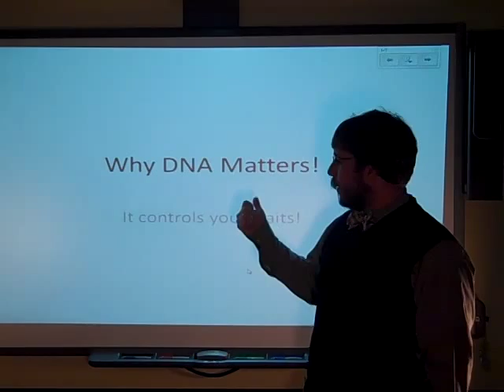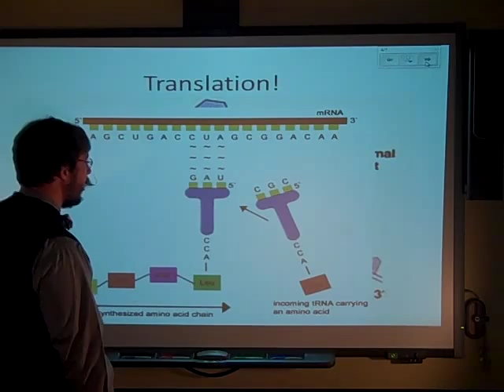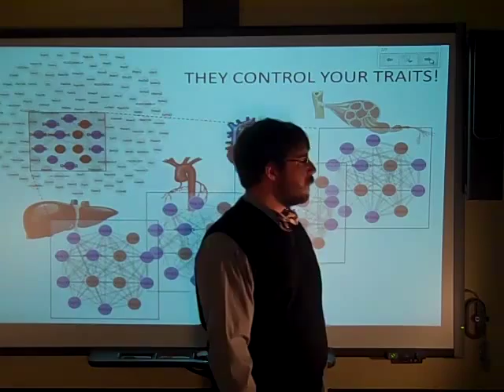Biology flipclass The importance of DNA and your Traits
A quick primer for our Genetics unit/good wrap-up for our DNA Structure/Protein Synthesis Unit.

DNA is important because it control your traits! But how can it do that when it's trapped in the nucleus!? Watch the video to find out!